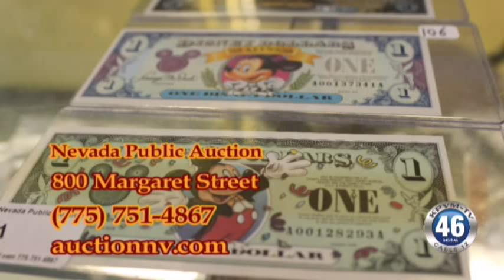09/17/2015 News 46 2 of 4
The BOCC talks about the town clean up.
A British Car show will be held at Mountain Falls.
Nye County Sheriff’s Office complete a suicide investigation.
A ribbon is held at the Pahrump Valley Chamber of Commerce.